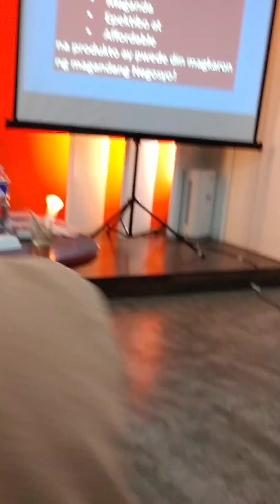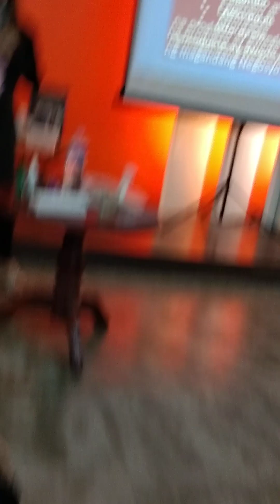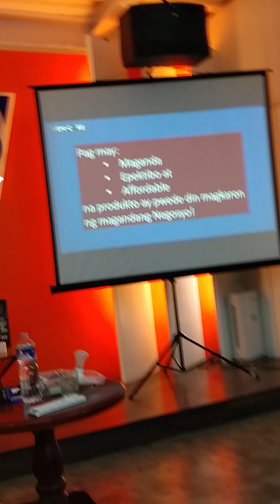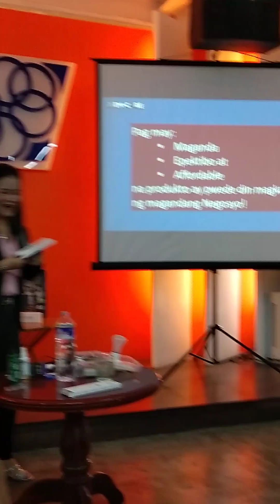my vlog:sharing is caring🔥pls watch these its about our health#kamudra#mudra